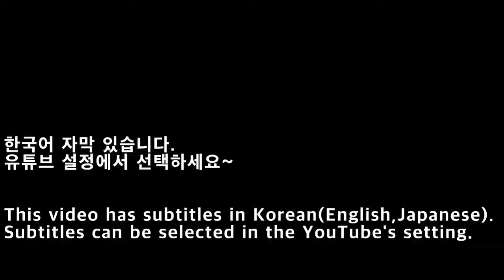[NGC]Disney's Tarzan Untamed Opening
[NGC]Disney's Tarzan Untamed
- Developer: Ubi Soft Montreal
- Publisher: Ubi Soft
- Release: July 4, 2002 (North America)
- Genre: Action
- Mode: Single-player, Multiplayer